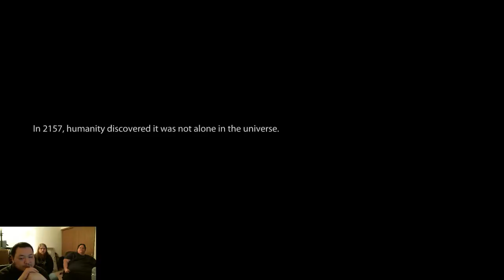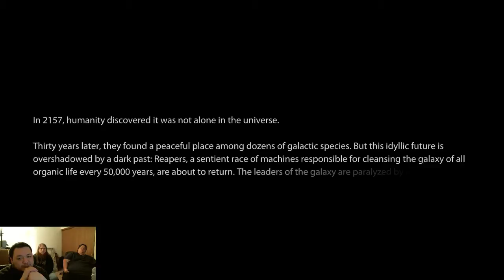Mass Effect Lets Play Ep 1, Playing with the Peanut Gallery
RSG Lets Play of Mass Effect 3, How to Shepard